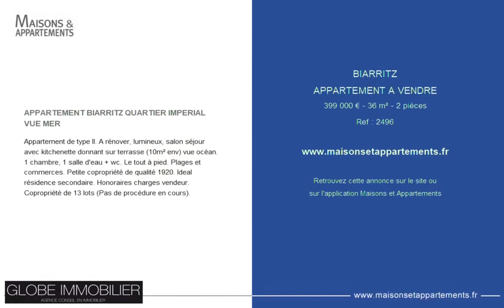BIARRITZ - APPARTEMENT A VENDRE - 399 000 € - 36 m² - 2 pièces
Référence : 2496

APPARTEMENT BIARRITZ QUARTIER IMPERIAL VUE MER
Appartement de type II. A rénover, lumineux, salon séjour avec kitchenette donnant sur terrasse (10m² env) vue océan. 1 chambre, 1 salle d'eau + wc. Le tout à pied. Plages et commerces. Petite copropriété de qualité 1920. Ideal résidence secondaire. Honoraires charges vendeur.

Cette annonce vous est proposée par l'agence GLOBE IMMOBILIER